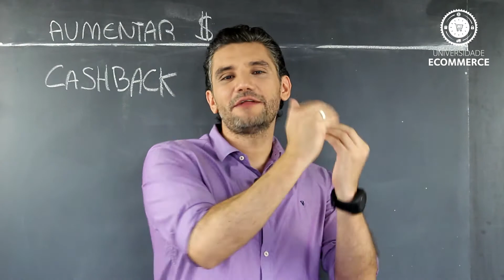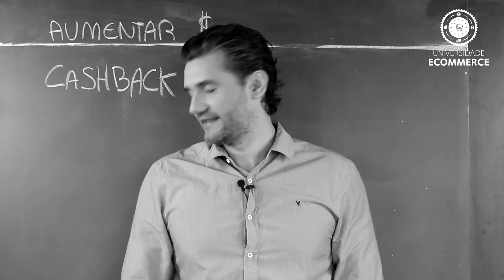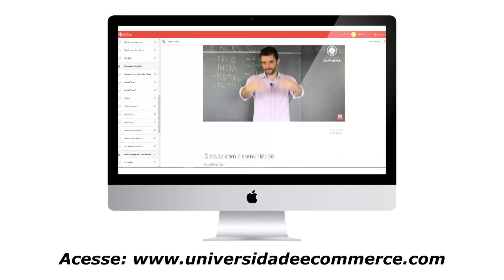Aumentar Faturamento na Loja Virtual - Técnica pouco conhecida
Deseja aumentar o faturamento da sua Loja Virtual? Conheça a Técnica capaz de aumentar o faturamento e também a taxa de recompra do seu e-commerce, alavancando assim os resultados da sua Loja Virtual. Assista

Conheça todos os nossos Treinamentos OnLine de E-Commerce e Marketing Digital. Acesse nosso Site e Comece Hoje mesmo